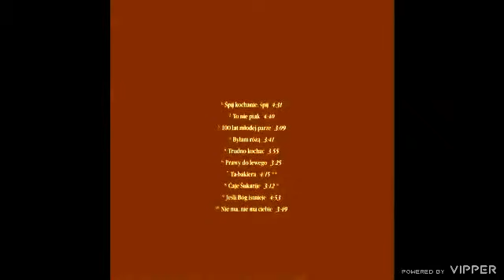Goran Bregović & Kayah - Jesli Bog istnieje (If there's a God) - (audio) - 1999